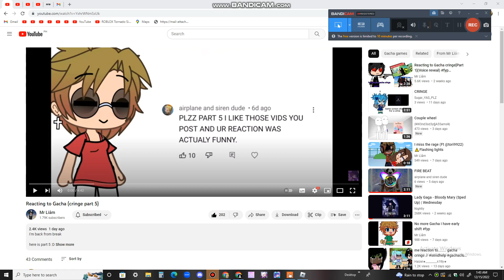i got noticed in the vid YAYYY!!!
i sub to him u need to sub him too.